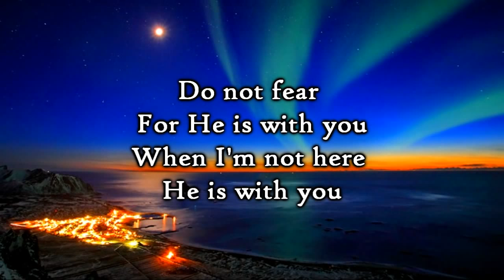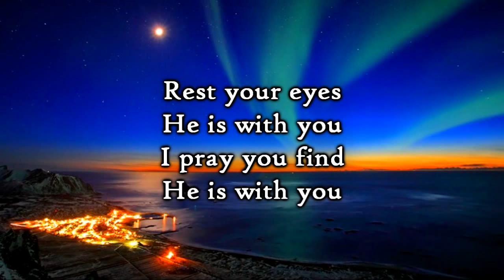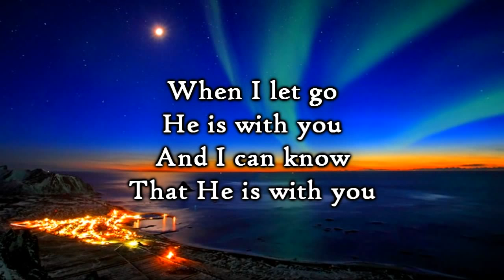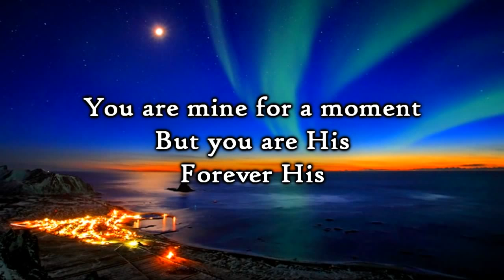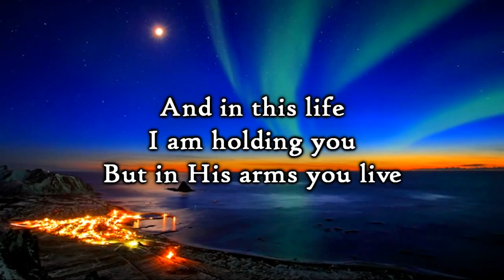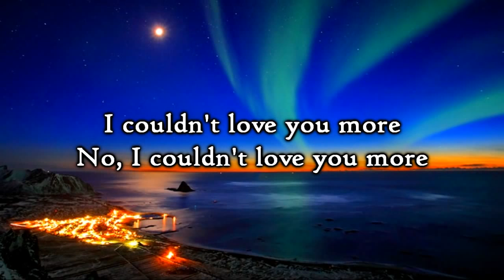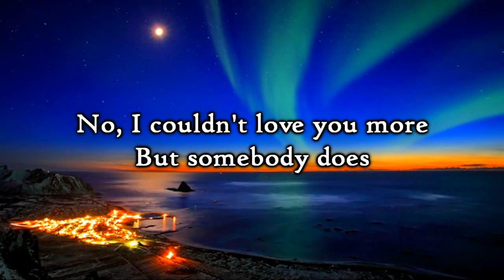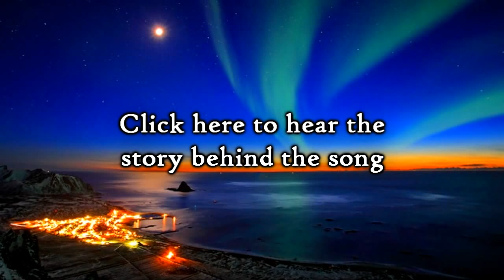"I Couldn't Love You More" - Matt Hammitt (Lyrics)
Um Livro para Presentear incrível!!! O maior amor do mundo.

Quer saber mais?